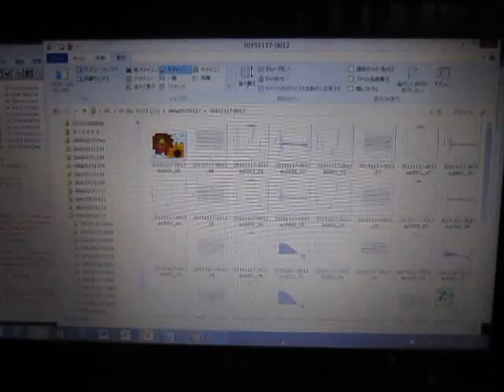超音波テスター（音圧測定解析） Sound pressure measurement analysis (ultrasonic tester)